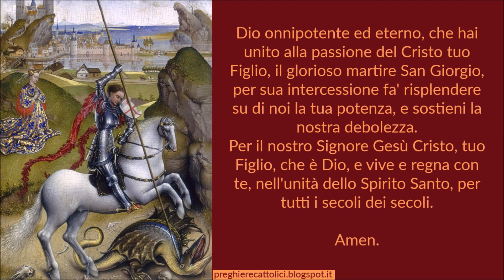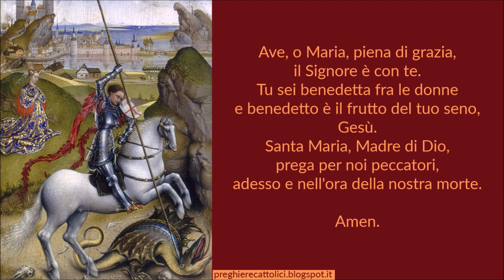Preghiera a San Giorgio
Amen.

Dio onnipotente ed eterno, che hai unito alla passione del Cristo tuo Figlio, il glorioso martire San Giorgio, per sua intercessione fa' risplendere su di noi la tua potenza, e sostieni la nostra debolezza.
Per il nostro Signore Gesù Cristo, tuo Figlio, che è Dio, e vive e regna con te, nell'unità dello Spirito Santo, per tutti i secoli dei secoli.

Amen.

Amen.

Amen.

Amen.

San Giorgio, pregate per noi.